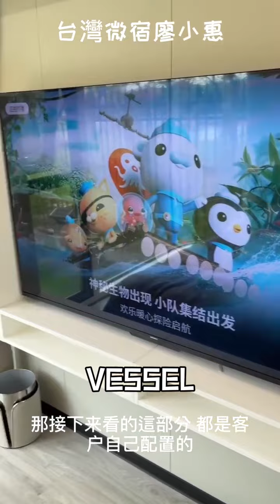E3最新微宿太空艙內裝影片來囉！微宿 太空艙 露營場規劃 民宿 建地 自用 更容易擺放 洽詢訂購廖小惠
本案資料連結：
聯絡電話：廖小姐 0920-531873